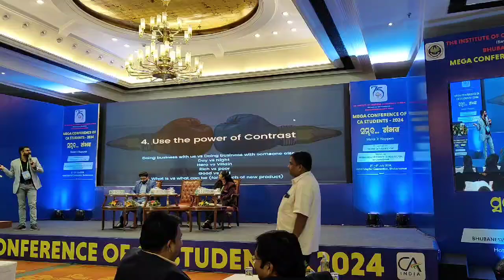Sambhaba 6, Organised by @icaibhubaneswar2266 @theicai Bhubaneswar